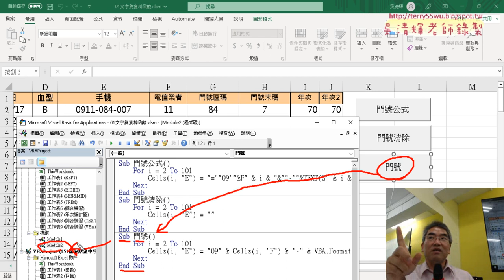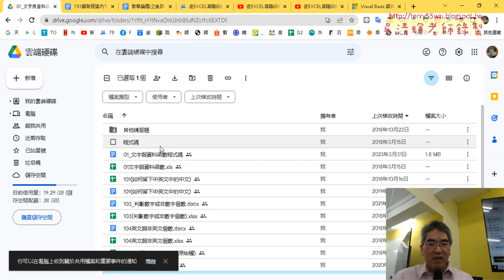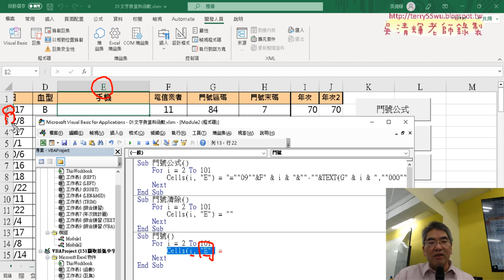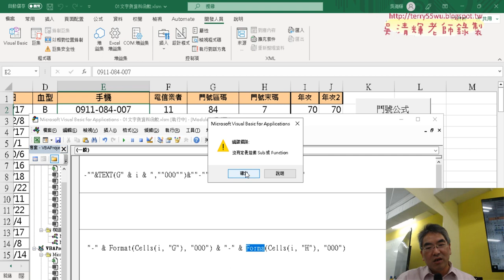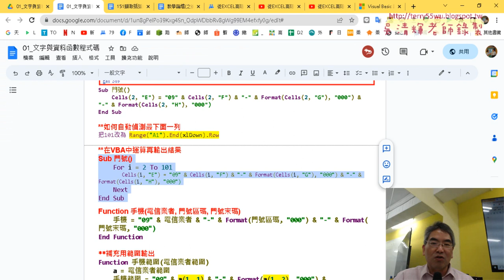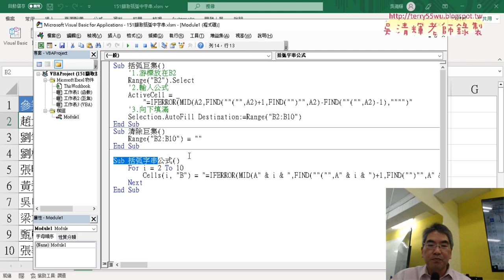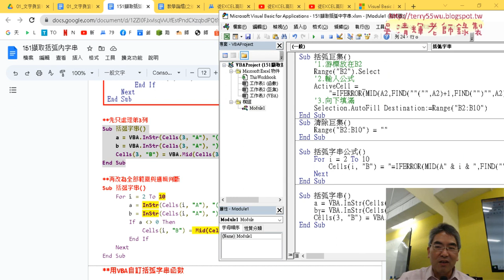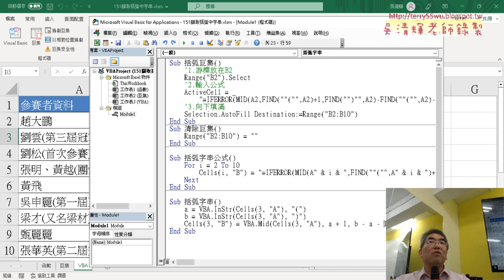02 用VBA函數處理完輸出結果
上課內容：
01_重點回顧與用VBA產生結果並輸出
02_用VBA函數處理完輸出結果
03_再改為全部範圍與邏輯判斷
04_如何自動偵測最下面一列
05_北市住宅竊盜資料下載與統計分析
06_歷年住宅竊盜折線圖

上課用書：
Excel VBA一點都不難：一鍵搞定所有報表
作者： Excel Home
出版社：博碩
出版日期：2013/06/26
定價：380元

吳老師  112/4/14